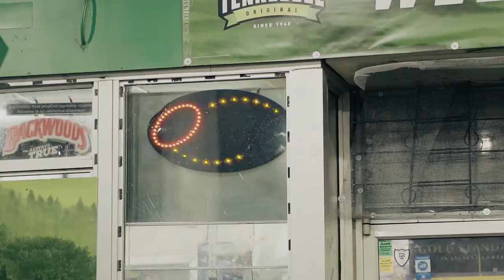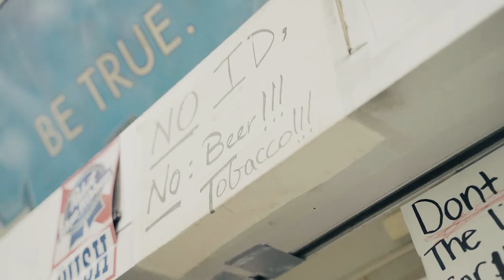Troy Bandz - Gang Time (Official Video) Shot